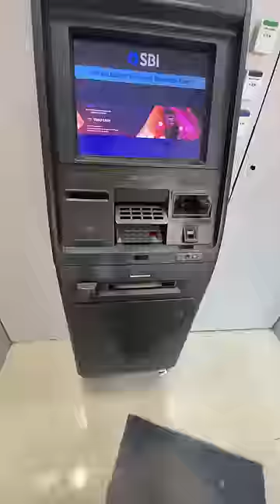Finally Kaam Mil Gya 🙂